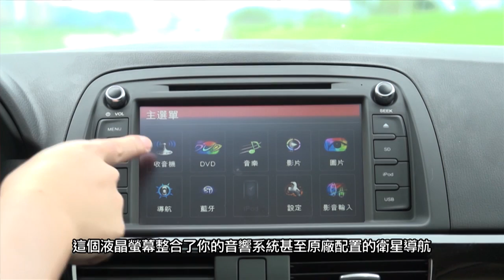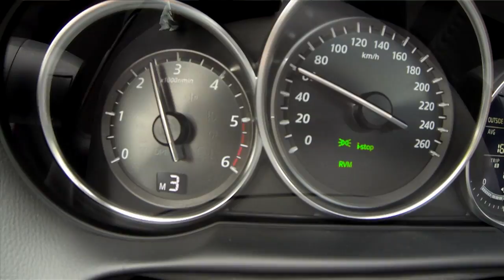一手車訊~Mazda CX-5 Skyactiv D試駕影音